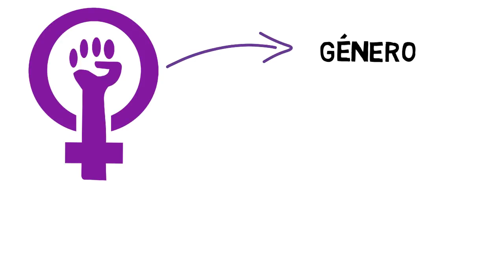Ni varones ni hembras, que cada cual sea lo que quiera ser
Esa es la llamada ideología de género